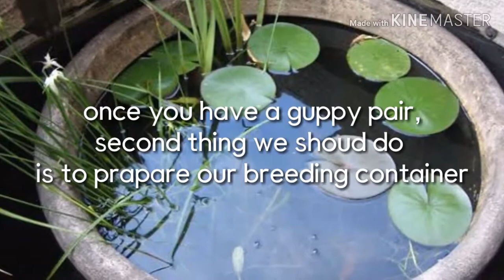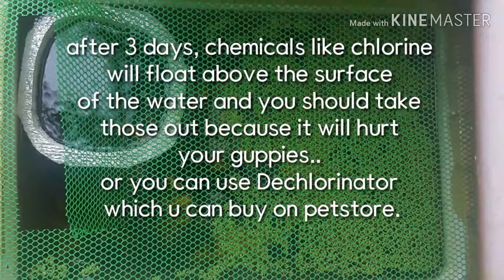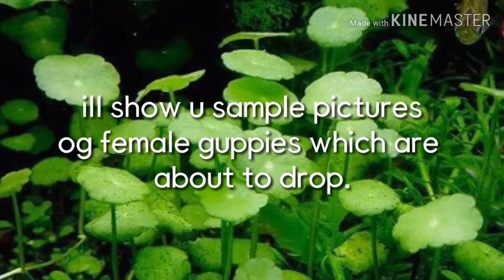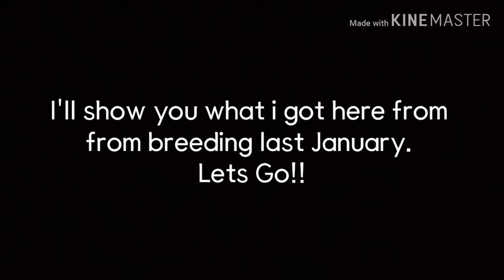100% Natural Breeding Guppy In Styro Box(No filter, No Airpump)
Breeding Guppy is more fun.
This video will guide you on how to breed guppy successfully
without using airpump or water pump.
I will teach you some basic steps.